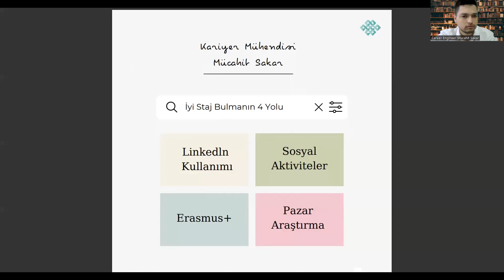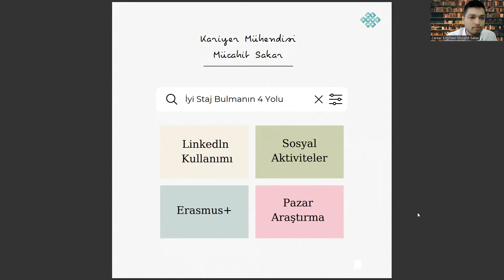Fen Bilgisi Öğretmenliği Bölümünde İyi Staj Bulmanın 4 Yolu 👉🏿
fen bilgisi öğretmenliği atama sayısı 2022,
hemşirelik taban puanları 2022,
fen bilgisi öğretmenliği ataması zor mu 2022,
fen bilgisi öğretmenliği sıralama 2023,
diyetisyenlik sıralama,
pdr taban puanları,
hukuk taban puanları 2022,
ftr sıralama,
guzem,
fen bilgisi öğretmenliği sıralama 2022,
ebelik taban puanları 2022,
bilgisayar öğretmenliği taban puanları,
hemşirelik sıralama,
moleküler biyoloji ve genetik,
tercih robotu,

diyetisyenlik sıralama,
pdr taban puanları,
ftr sıralama,
guzem,

diyetisyenlik sıralama,
pdr taban puanları,
ftr sıralama,
guzem,
hemşirelik sıralama,
tercih robotu,
fen bilgisi öğretmenliği atama sayısı,
gazi fen bilgisi öğretmenliği,
ösym,
hacettepe fen bilgisi öğretmenliği,
fen bilgisi öğretmenliği puanları,
fen öğretmenliği taban puanları,
fen bilgisi öğretmenliği taban puanları,
fen bilgisi öğretmenliği atama,
fen bilgisi öğretmenliği sıralama,
fen bilgisi öğretmenliği atama puanları,
kpss fen bilgisi öğretmenliği,
fen bilimleri öğretmenliği,
yök atlas fen bilgisi öğretmenliği,
yök atlas,
fen bilgisi öğretmenliği dersleri,
biyoloji öğretmenliği,
ilköğretim matematik öğretmenliği,
matematik öğretmenliği taban puanları,
matematik öğretmenliği sıralama,
fen bilgisi öğretmenliği taban puanları 2023,
ösym,
fen bilgisi öğretmenliği iş ilanları,
fen bilgisi öğretmenliği maaş,
fen bilgisi öğretmenliği atama puanları 2023,
hemşirelik taban puanlar,
fen bilgisi öğretmenliği kpss taban puanları,
diyetisyenlik sıralama,
pdr taban puanları,
ftr sıralama,
guzem,
hemşirelik sıralama,